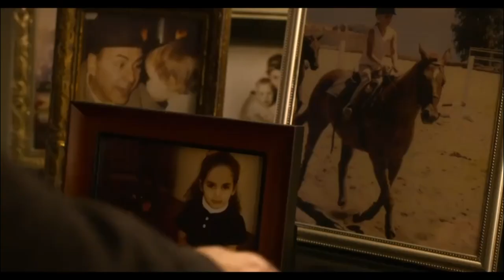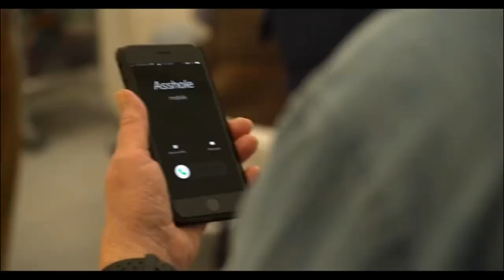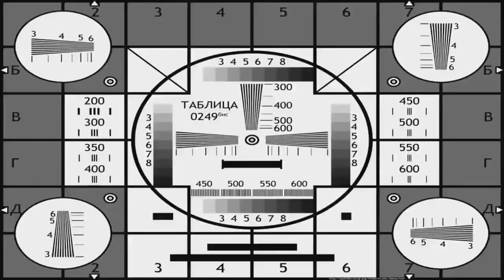Лучшие моменты сериала Метод Комински | Лютый сарказм и под..бы! |1-2 сезоны.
Приколы, шутки сериала Метод Комински